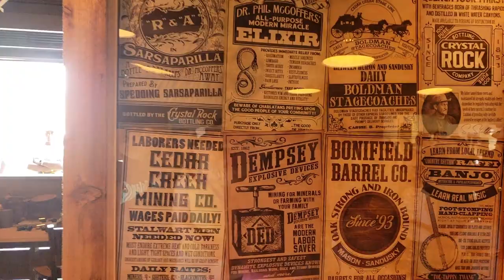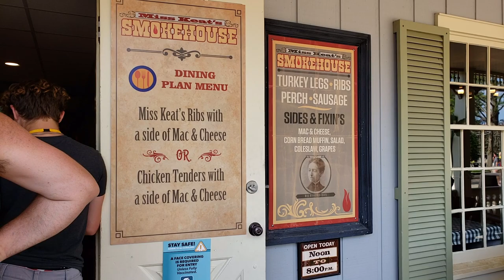CEDAR POINT ADVENTURES! || RIDE WITH US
Our first trip to Cedar Point in 2021! We had an absolute blast and I'd love to share our weekend with you. Let's ride some awesome rides, eat amazing food, and watch Allison undertake her biggest roller coaster ever!

Let me help you transform your health and lose weight with Nutrition Coaching